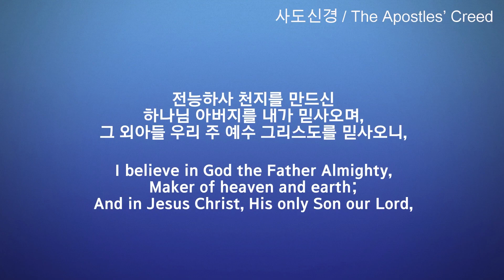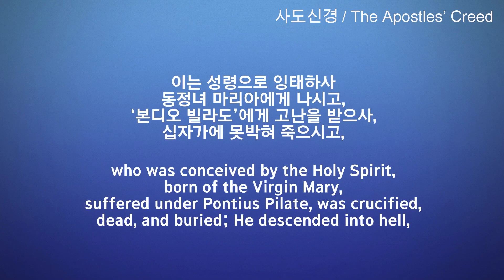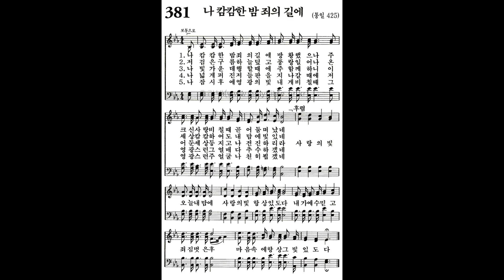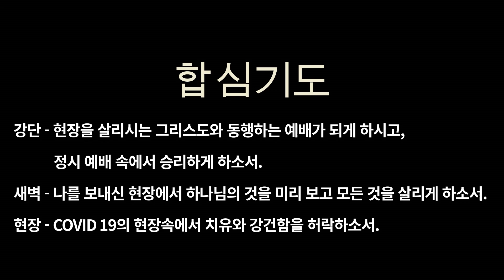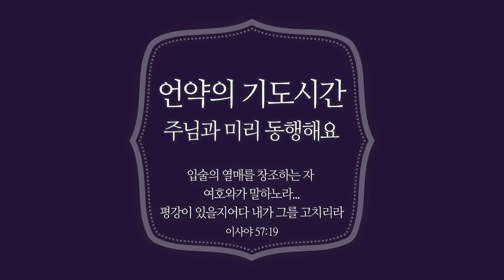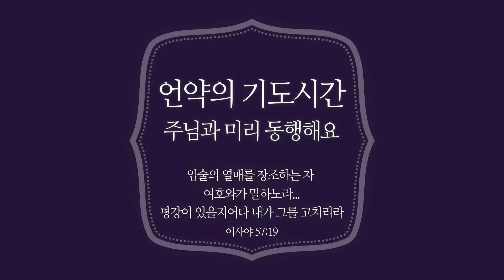[새벽기도] 3월 31일 온라인 새벽기도회